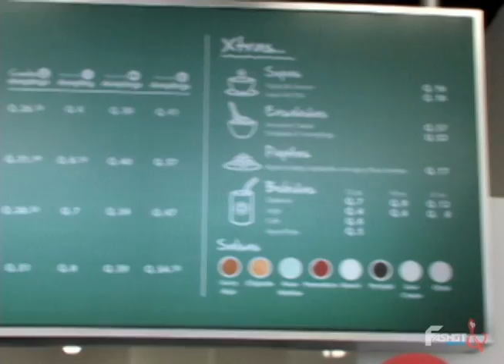D´dumplings Entrevista exclusiva con Fashgt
D´dumplings Entrevista con Fashgt